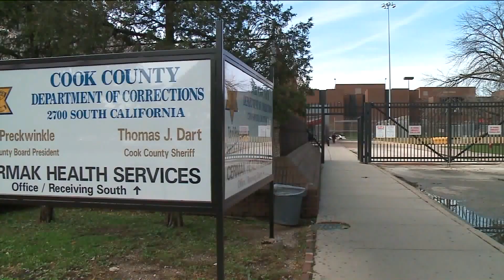Court battle continues regarding Cook Co. Jail's coronavirus guidelines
A court battle continued Thursday to force Cook County Sheriff Tom Dart to comply with new COVID-19 jail guidelines.